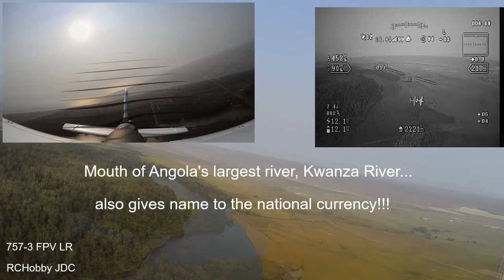Volantex Ranger Ex 757-3 - Flying in extreme wind conditions - RC Planes for Beginners... Angola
Volantex757FPVJ2RC - Volantex Ranger Ex 757-3 flying in extreme wind conditions. The flight was in conditions of very strong wind! Flight over Kwanza river, Luanda, Angolal! Let's go forward! Great RC Plane for Long Range FPV! Be welcome...

Volantex Ranger EX 757-3 FPV Long Range RC Airplane details:

-1980mm Wingspan
-Motor: 3715 powerful out runner brushless motor
-Propeller: 1060 Propeller
-Servo: 9-gram Servo * 6pcs
-Wingspan: 1980mm (77.9 in)
-Overall Length: 1170mm (46 in)

Equipment on board the airplane to do FPV:

- FrSky R9 900mhz 16ch Long Range Receiver...

- Foxeer Classic HS1177V2 FPV Camera...

Ground Equipment for FPV:

- FrSky 2.4GHz ACCST Taranis X9D Plus...

- FrSky R9M 900MHz Long Range Transmitter Module...

Objectives of this project:

- Achieve one hour of autonomous flight
- Reaching a range of 10 km
- Make FPV flights
- Run flights through a flight plan

Arkbird 2.0 flight controller is the high-precision balancer specially for RC Airplane.It can not only add the data information(OSD) on the video, but can high precision control the airplane's actions, such as balance and return. Super self-stabilizing system, plug and play design allows you to be free from worry and trouble. With digital high precision airspeed meter, can measure the relative speed of the air and the airplane.

The FRsky Taranis is one of the best radio transmitters that runs the open source OpenTX firmware packed with cool features. OpenTX is the open source firmware that runs on the Taranis X9D radio. Out of the box the X9D radio will work great but in the future if you want to add more features you can always update the firmware.

The Ranger EX is a airplane is specially designed for Long Range FPV.  Volantex Ranger 757-3 FPV offers few greater qualities that every FPV pilot looks.

Volantex Ranger 757-3 FPV is special design and optimize for long range FPV, so there is a lot of space for mounting systems and different Camera mounting way, which not require any modify.

The whole unibody fuselage of Volantex Ranger 757-3 FPV is produced  by our copyright one-step moulding technology, which make it more durable and strong than other EPO foamy insert carbon tube. So it can avoid the tail effected by the air and cause the bump during the flight.

The very importance point for a airplane which can travel long range or not, should be the big batteries carrying ability. Thanks to our unibody technology,  Volantex Ranger 757-3 FPV have much more a lot space than other foamy plane to carry almost twice capacity batteries.

Of course Volantex Ranger 757-3 FPV still have a lot more space for equipment and sure have lot more space for cooling down the battery.

JAC 8/09/2019